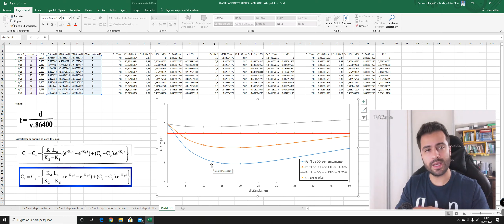3.3. Exercício resolvido de Autodepuração, perfil de OD e eficiências de tratamento, no Excel.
Vídeos sobre aspectos introdutórios em estudo de autodepuração. Agradecimentos ao material do Prof. Marcos von Sperling.